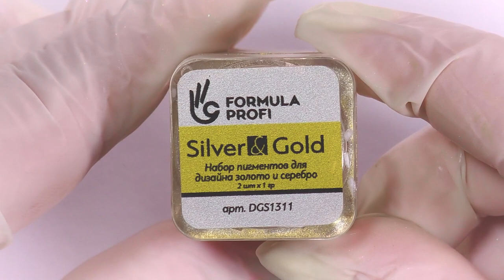Дизайн технолога-преподавателя «Формула Профи» Ирины Шиховой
Материалы Формула Профи ™
▪Гель-лак «Возрождение» Древняя Флоренция / арт.VP-05
▪Стемпинг «Цветочный микс» / арт. PS-03
▪Гель-краска «Кабуки» Дыхание ветра / арт.GC-01
▪Хлопья «Юки» золото (1х0,3 гр.) втирка / арт. UK13
▪Хлопья «Юки» серебро (1х0,3 гр.) втирка / арт. UK11
▪Ультра-топ / арт.54016
▪Черная акриловая гель-краска «Краски Мира» Обжигающий Тунис / арт.GP-20
▪Набор пигментов для дизайна золото+серебро (2шт.х1 гр.) / арт.DGS1311

inst - @redsen_